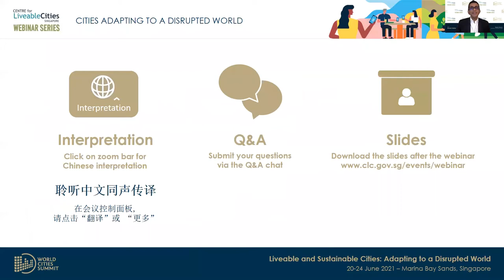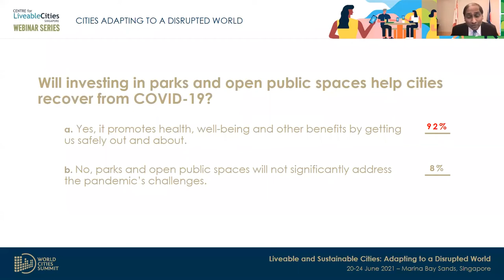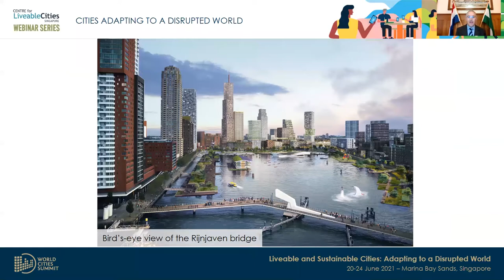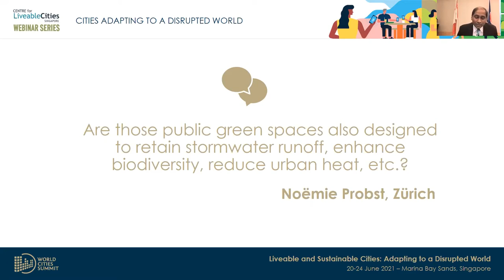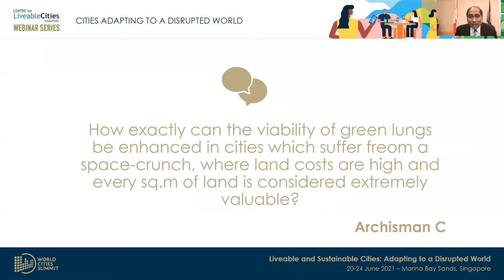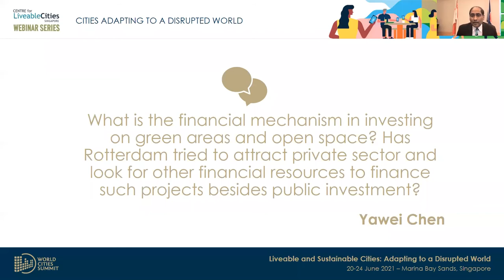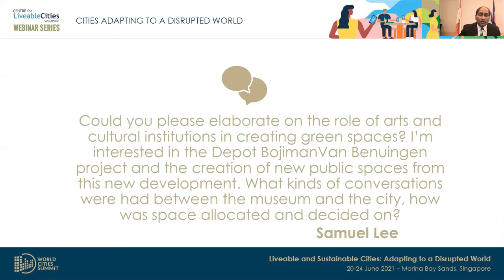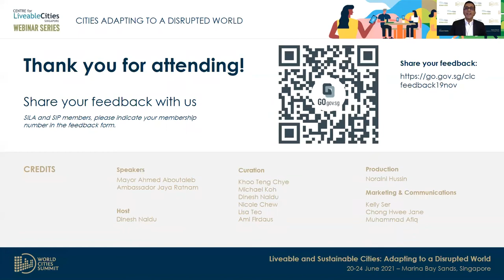CLC Webinar on Resilient Rotterdam: Green City Lungs for COVID Recovery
Rotterdam is emerging stronger from COVID-19 by building more green public spaces. Join Mayor Ahmed Aboutaleb and Ambassador Jaya Ratnam as they discuss how these projects not only help with addressing the pandemic, but also boosting the economy, strengthening climate resilience and enhancing Rotterdammers’ health and well-being.